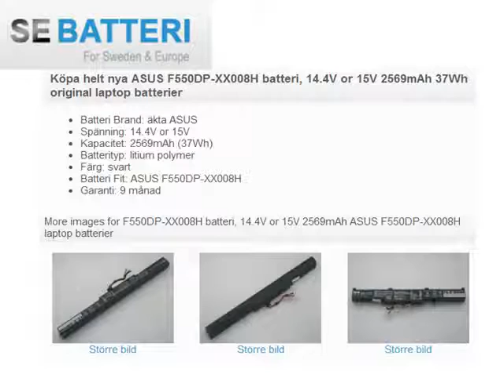ASUS F550DP-XX008H batteri, 14.4V or 15V 2569mAh 37Wh original laptop batterier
Batteri Brand: äkta ASUS
Spänning: 14.4V or 15V
Kapacitet: 2569mAh (37Wh)
Batterityp: litium polymer
Färg: svart
Batteri Fit: ASUS F550DP-XX008H
Garanti: 9 månad